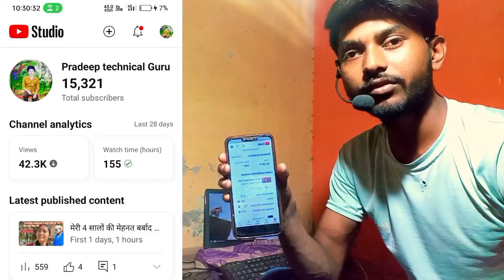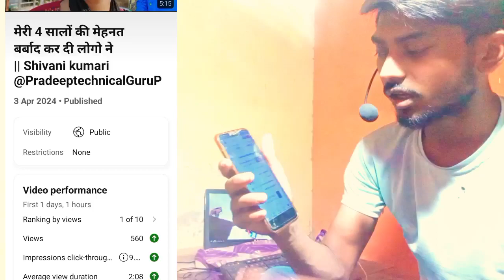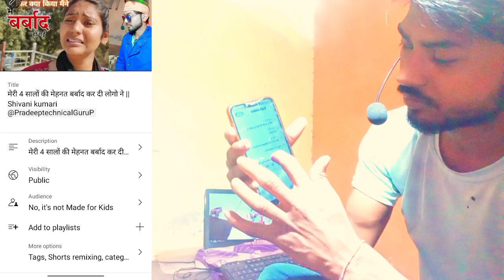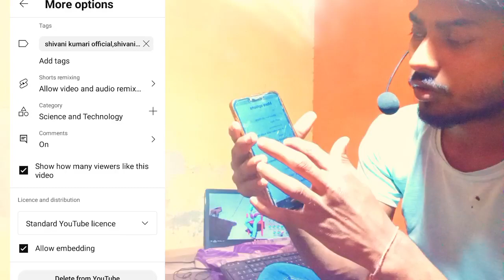😱3,4 Views आता है तो अभी On करे ये YouTube Setting/ Youtube par views kaise badhaye/ Pradeep Shivani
😱3,4 Views आता है तो अभी On करे ये YouTube Setting/ Youtube par views kaise badhaye/ Pradeep Shivani kumari